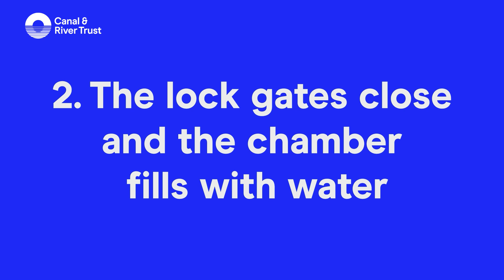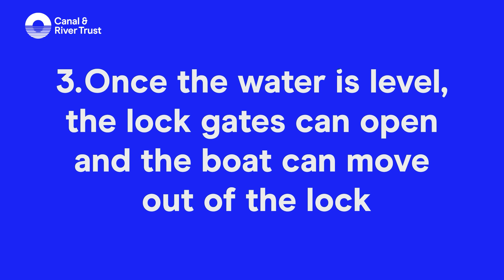How locks work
Ever wondered how canal locks work? Here, we demonstrate, using a lock model, how boats travel through locks.